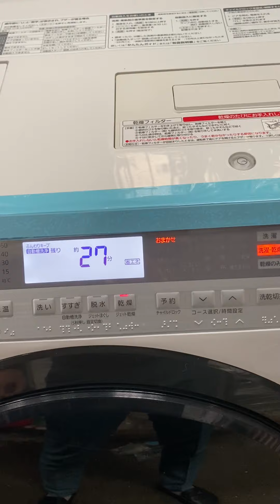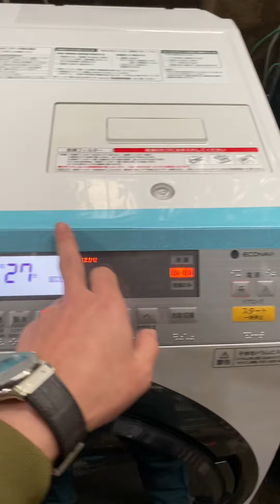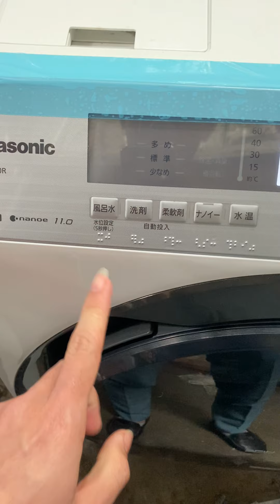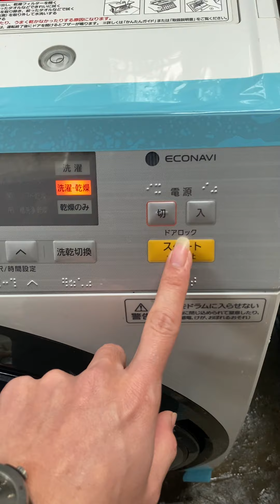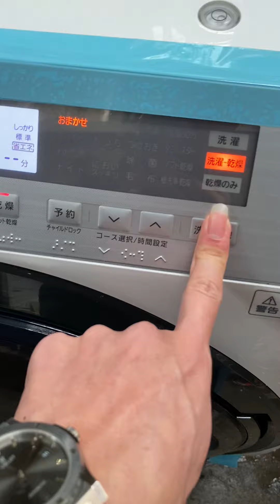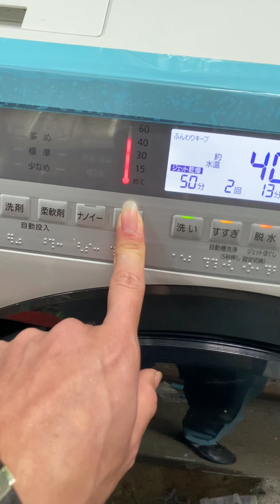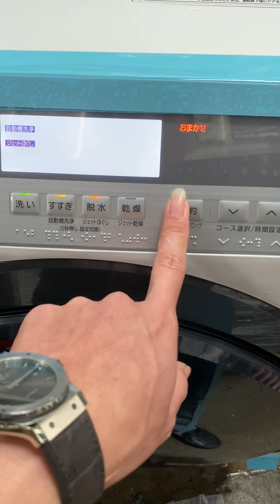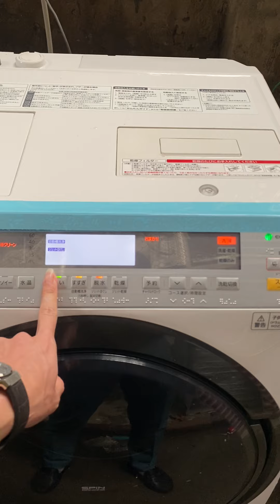Máy giặt sấy Panasonic NA-VX8800. Siêu phẩm sx2020. Tự lấy nước giặt nước xả. 0966.937.999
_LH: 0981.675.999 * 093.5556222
_Đ/c: Số 12 ngõ 24 Hoàng Quốc Việt, Cầu Giấy HN